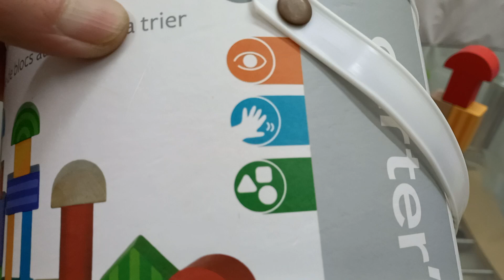Đồ chơi bằng gỗ xịn Mỹ Đồ chơi học hình khối và lắp ghép xây dựng Carter’s Shape Sorter Block Set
180k - 90% Carter’s Shape Sorter Block Set. Thương hiệu Mỹ. Bộ đồ chơi 2 trong 1 dành cho trẻ từ 2 tuổi trở lên. Vừa là 1 bộ thả hình khối, vừa là 1 bộ gỗ kiến trúc xây dựng. Gồm 50 khối
TÌNH TRẠNG: có thay thế 2 khối bị mất bằng 2 khối gỗ xịn khác (màu đỏ) nên hình ảnh có khác chút xíu so với hình mẫu. Tất cả còn khá là mới
Kích thước hộp: 15x18x18cm
73/28 Huỳnh Văn Bánh P17 Q.Phú Nhuận TPHCM
(Khu vực chợ Phú Nhuận)